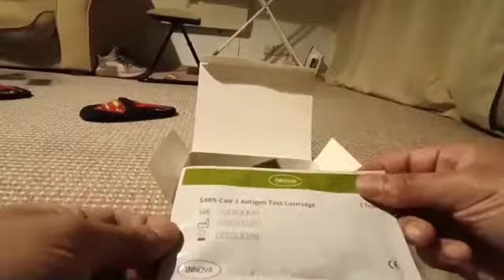How to do Corona nasal swab test at home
it's not meant for teach people how to do the nasal swab test. it's just for entertainment.